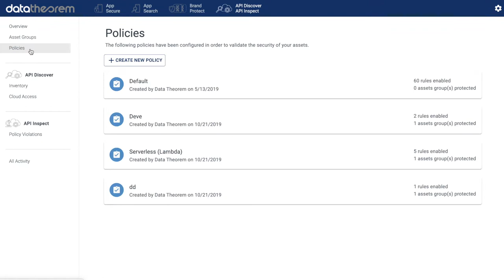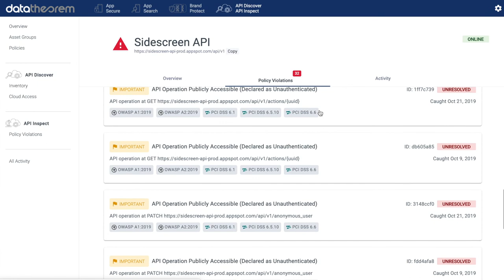Take a Peek at API Secure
Take closer look at Data Theorem's continuous automated API security solutions: API Discover finds new APIs, any changes to known APIs, and other cloud services related to these APIs within customers’ public cloud infrastructure environments. API Inspect uncovers potential vulnerabilities in the authentication and encryption layers of internet-facing APIs based on their respective definitions and API specification.